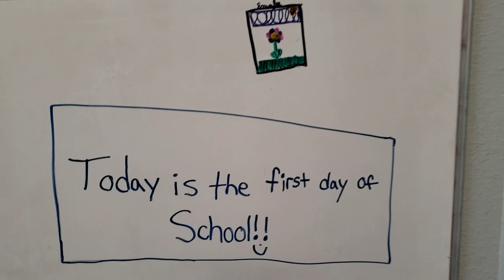First Day of School for 7 of our 9 kids (2018) - Family Size Fun!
Family Size Fun!  First Day of School for 7 of our 9 kids - (2018) - Family Size Fun!

Hi Guys… today was the first day of school for 7 of our 9 kids. Mackenzie started 8th, Dominic started 7th, Emalee started 5th, Lauren started 3rd, Eli started 2nd, Zach started 1st and Ben started pre-K.  What a super busy morning getting everyone all ready to go!!!  We had a lot of fun getting ready and coming home from school. And we finally got to wear our new sneakers. School was a lot of fun even though they just explained what was going to happen throughout the school year.

Again, thank you so much to everyone that has already Subscribed, and for those that Comment on our videos  We are having so much fun with our video blog and our cooking Playlist, Mack's Snacks, and look forward to continuing to create a new video every day.  Please Comment and let us know if there is anything you'd like to know or if you have some fun ideas for our future videos.

Wanna know what life is like for a fun family of 11?  People ask all the time what it's like to have such a large family.  You've come to the right place!  We'd absolutely love to share our family with you.  Our daily videos are family friendly and include Mack's Snacks (Mackenzie loves to cook and this playlist shares some of our favorite recipes), "Ema!  Somewhere in the Middle", which is a video blog (vlog) showing fun family activities narrated from the perspective of our energetic daughter Emalee, and a series of fun activities, challenges and other life events.  We have 9 kids:  Mackenzie, Dominic, Emalee, Lauren, Elias, Zachariah, Benjamin, Jordan and our new baby, Jacob!